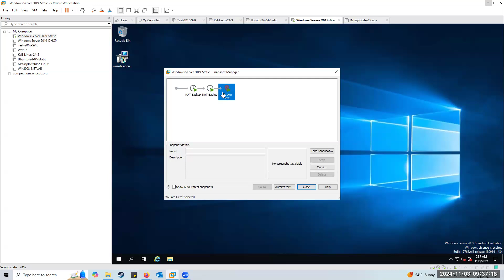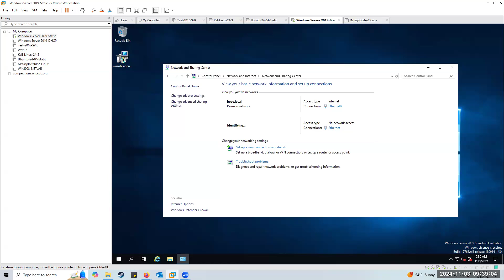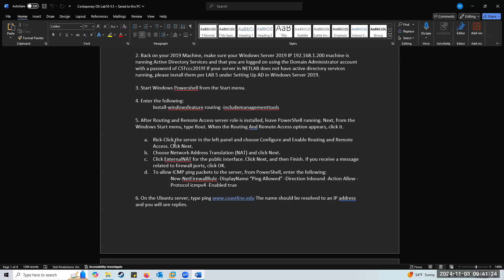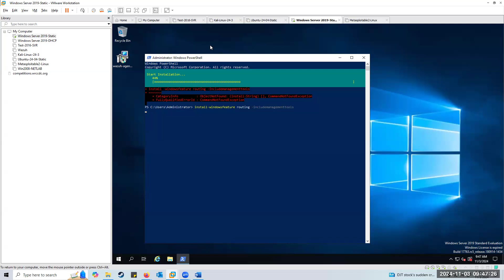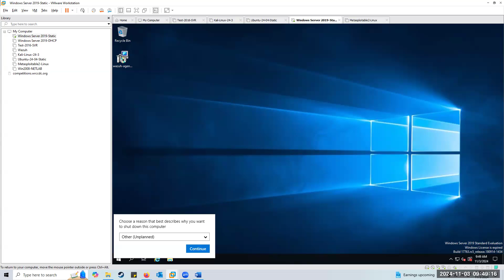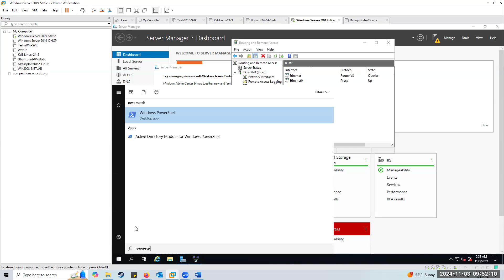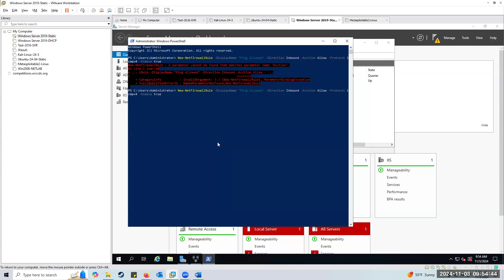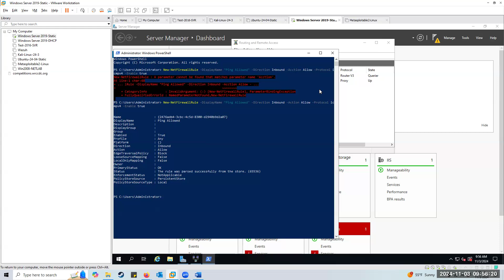IT-158 LAB 10 on NAT setup in Windows Server 2019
This video goes over the LAB for IT-158 at Coastline College. in this LAB we look at the setup for doing NAT on a Windows 2019 server inside of VMware Workstation